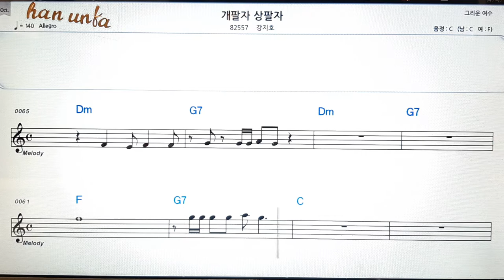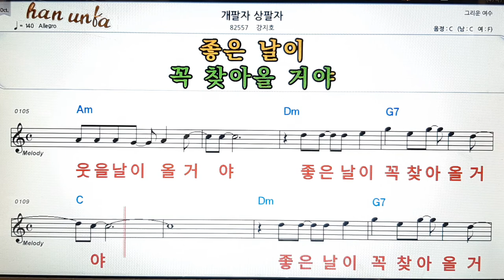개팔자 상팔자/강지호👍노래 반주, 코드 악보,가라오케💋Karaoke*Sheet Music*Chord*MR